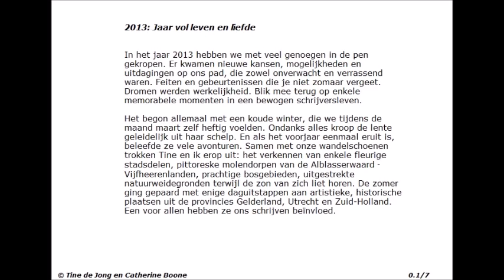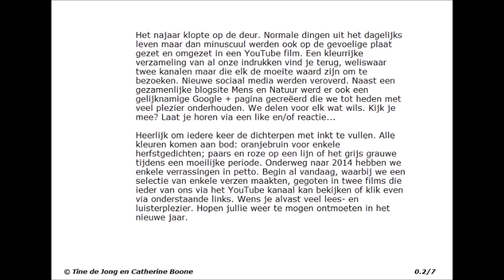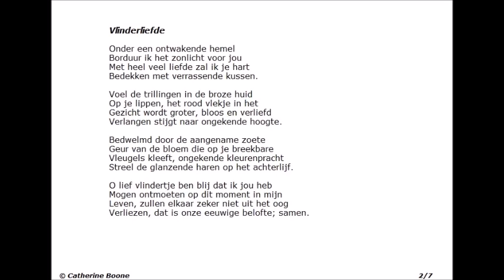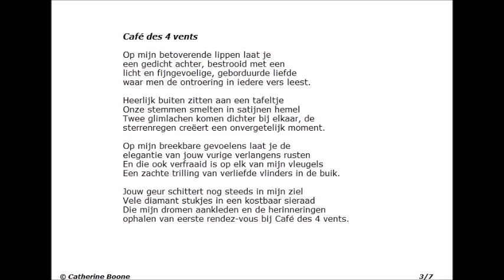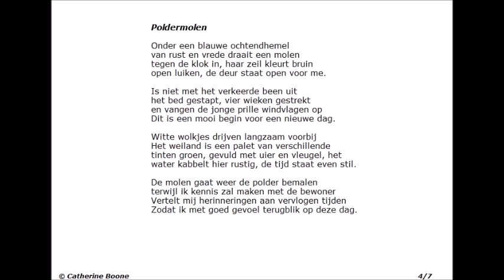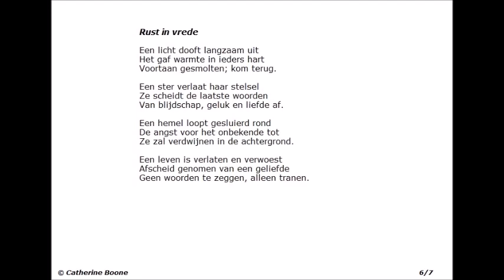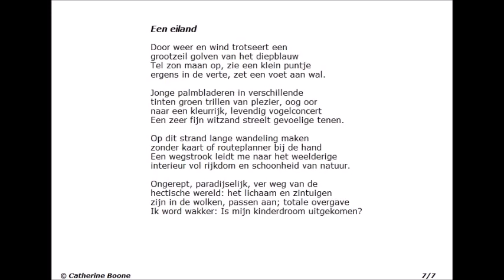Jaar 2013 : een poëtisch overzicht door Catherine Boone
Het jaar is weer bijna ten einde en het is tijd om een selectie van enkele gedichten die ik heb geschreven afgelopen jaar te delen via deze video. Het is vanzelfsprekend dat ik nog meer heb geschreven en dat kan je onder meer lezen en een gezamenlijke blog die ik deel met vriendin Tine de Jong. Dit is de link alvast

Alvast bedankt voor jouw bezoek. Reacties en suggesties zijn altijd welkom. Hoe meer zielen, hoe meer vreugde. Wens je een fijne dag. Catherine Boone